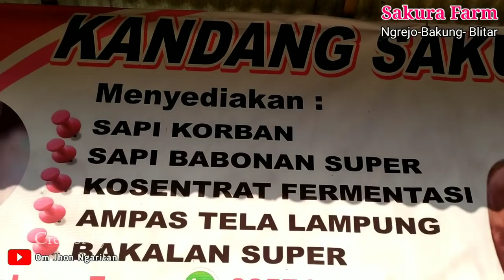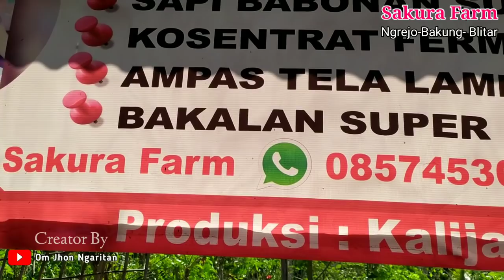Sapi Indukan Simental Super || Sakura Farm Blitar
Sakura Farm
Vivi Yuni Artika

Sedia :
- Sapi Qurban
- Sapi Indukan Super
- Pakan Fermentasi
dll